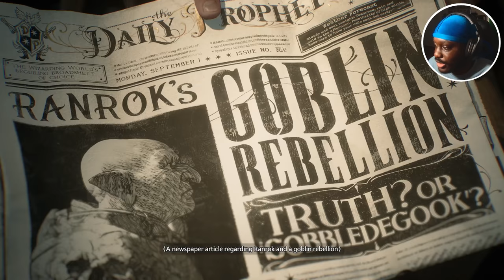I AM SUPERIOR TO ALL OTHER WIZARDS!!! | Hogwarts Legacy #01